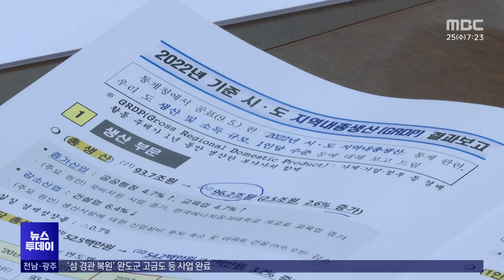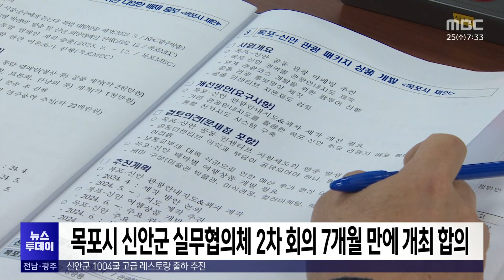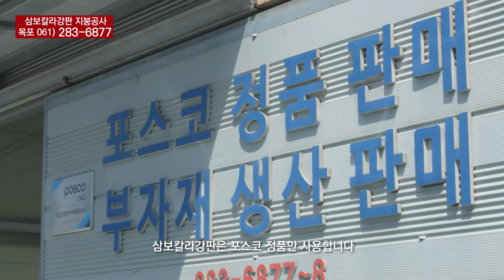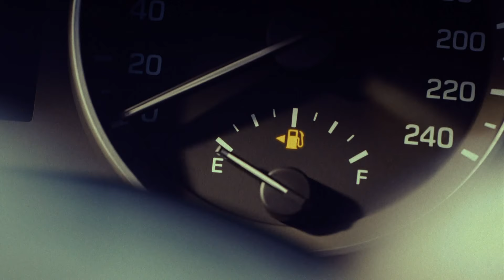[목포MBC 뉴스투데이]20240925